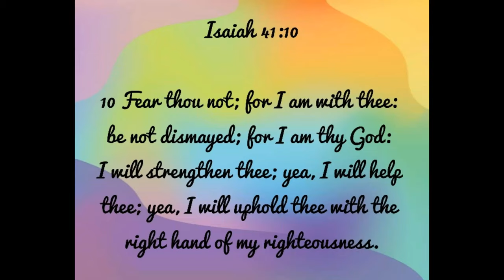Just In Case...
God Tube
Bitchute
Dlive
Vimeo just to name a few...

I will always use 4themosthighjesus and my logo. Love you all. Blessings in Jesus' name.